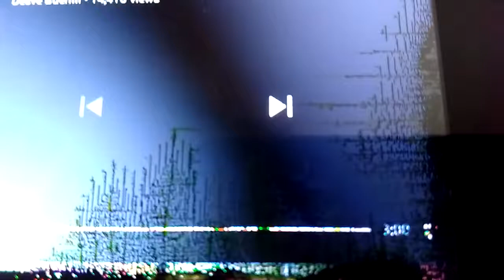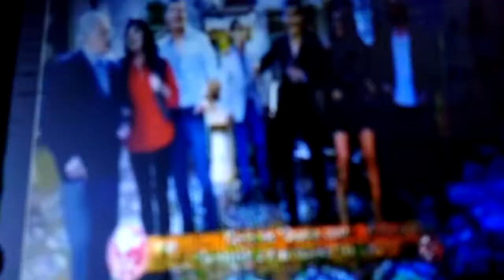La Vida es Mejor Detras de Cameras Campaña Navidad 2014 Chipmunk Version